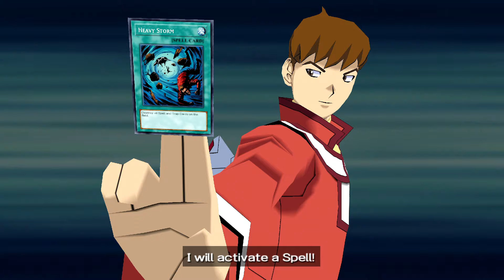The Supreme King vs Joshuaaaaaa Yu-Gi-Oh! GX Tag Force 3